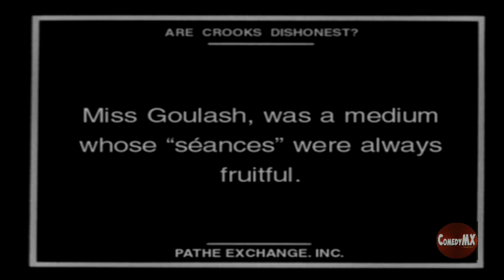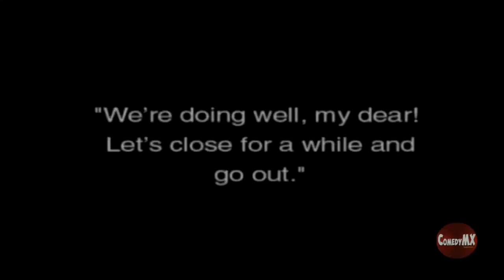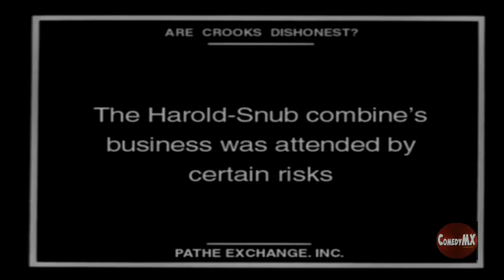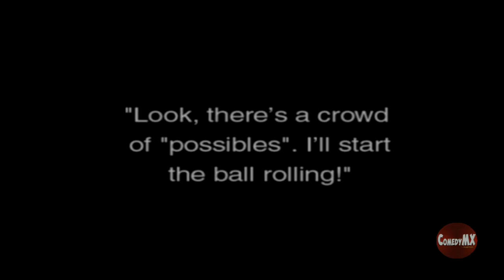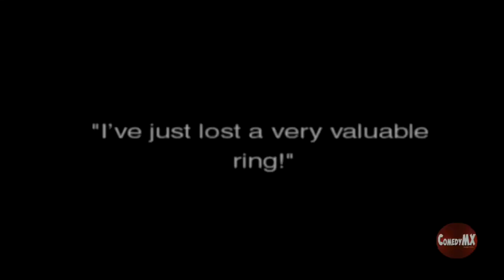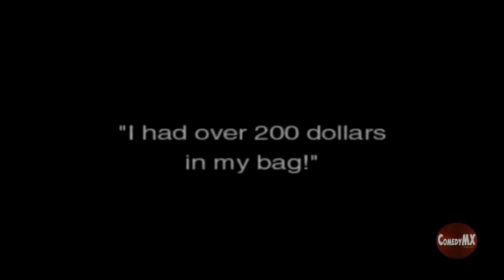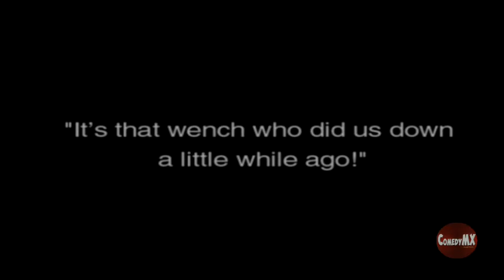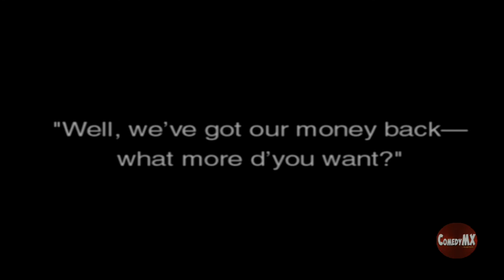Are Crooks Dishonest (1918) | Full Comedy Short Movie | Harold Lloyd | Snub Pollard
Con artists Harold and Snub attempt to outwit phony psychic Miss Goulash and her "professor" father.

Cast: Harold Lloyd, Snub Pollard, Bebe Daniels
Director: Gilbert Pratt